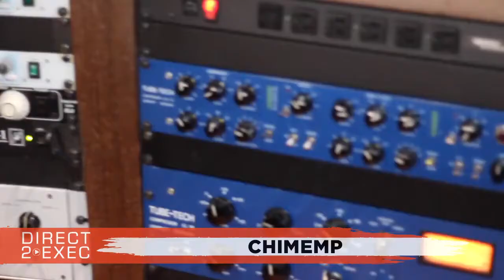Chimemp Performs at Direct 2 Exec Atlanta 3/8/20 - A&R at Atlantic Records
Artist
Chimemp - Young king born and raised in Chicago IL currently residing in Memphis Tennessee ...

Patchwerk Recording